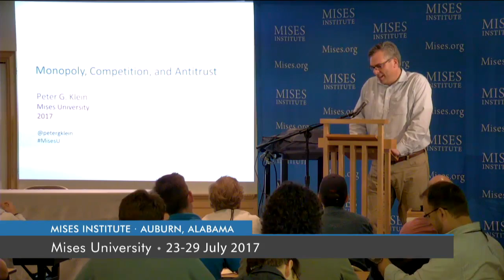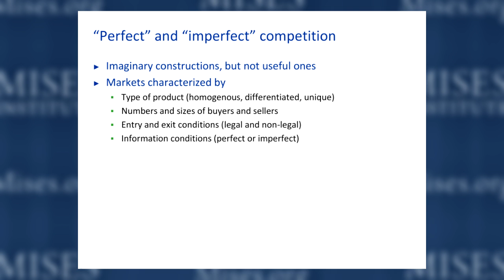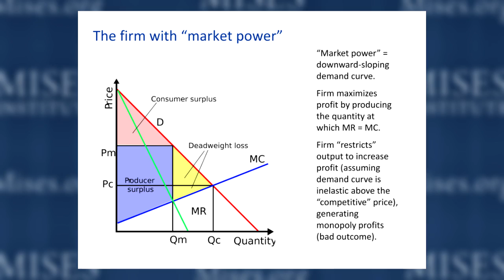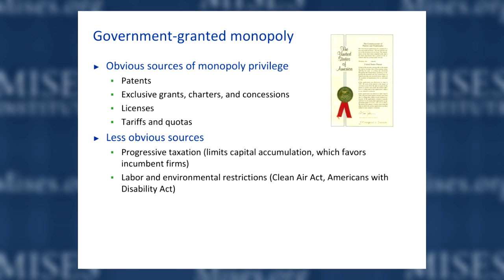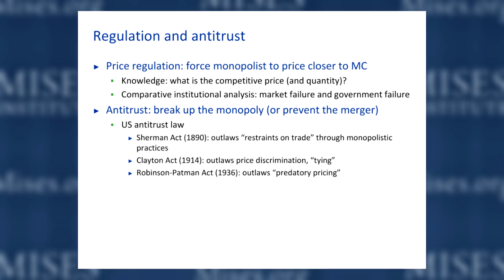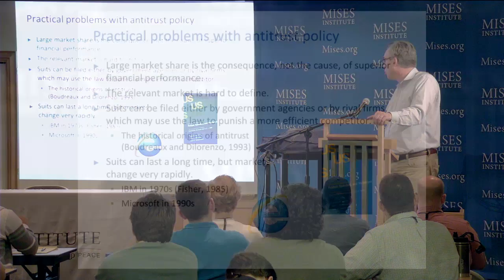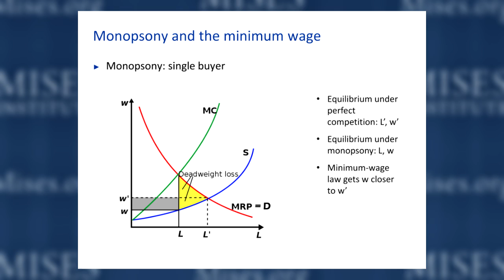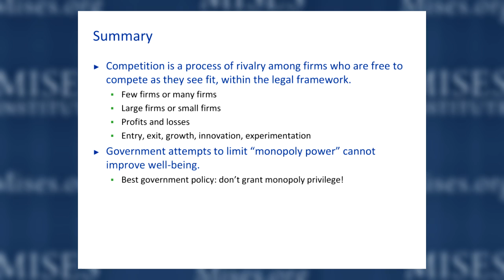Monopoly, Competition, and Antitrust | Peter G. Klein